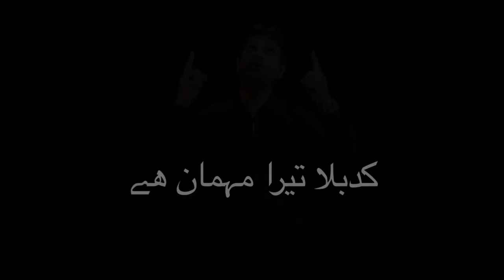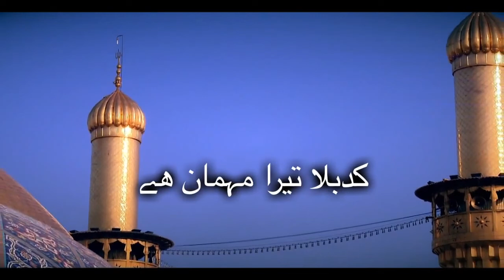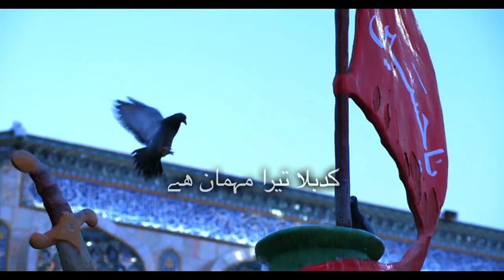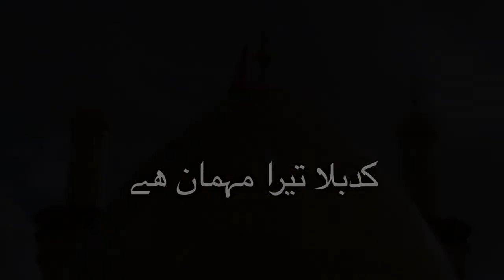ZAFAR MUSTAFABADI : KARBALA TERA MEHMAAN HAI